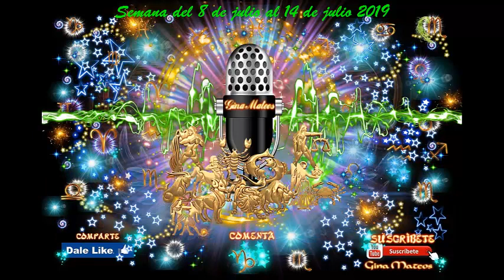5 LEO COMO SERA TU SEMANA?? DEL 8 AL 14 DE JULIO 2019